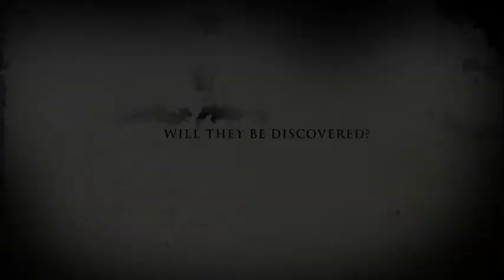Murder Mystery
Teaser for this weekend's Murder Mystery dinner